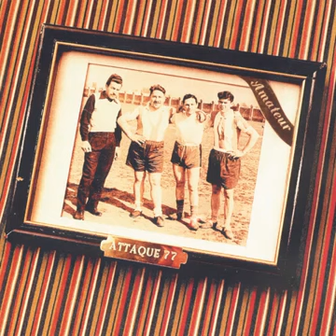Attaque 77 - Con los puños